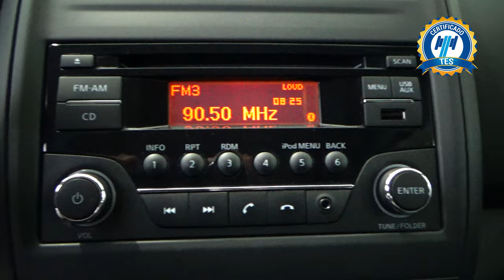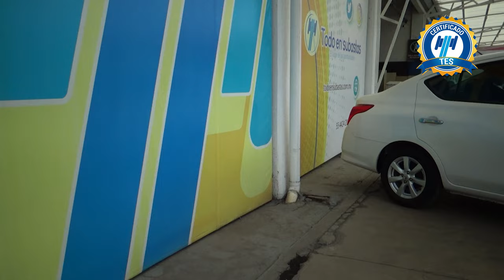Nissan / Versa / 2019 - 21380